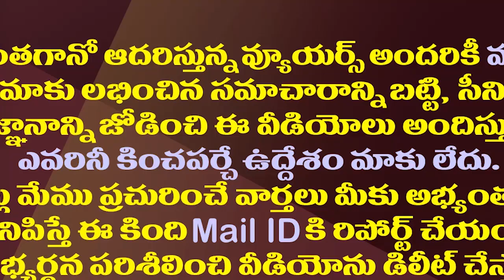దిగొచ్చిన కేంద్రం..ఫలించిన సీఎం జగన్ పోరాటం| CM YS Jagan’s Fight Over The Center Paid Off